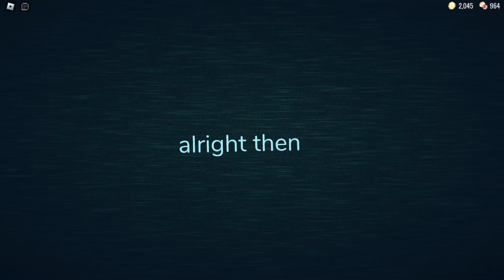What Happens if You Meet SKELETON KEY in Figure Room??? - DOORS Hotel+ Update - [SUPER HARD MODE]